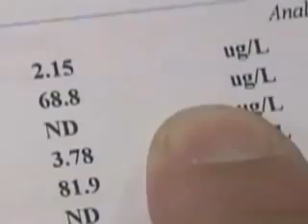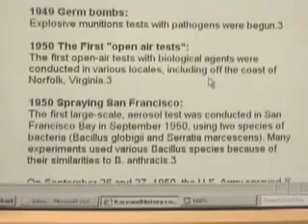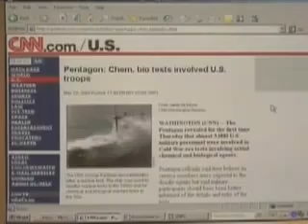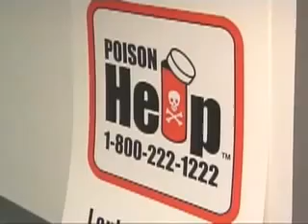Proof that Chemtrails contain Barium [ News Story ]